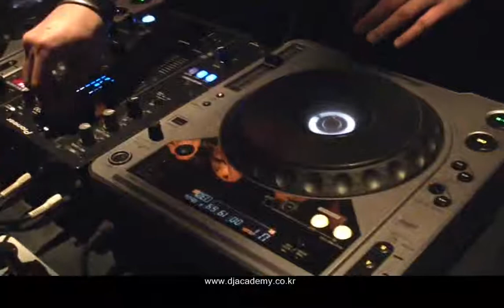DJ Academy Student 'Choi JiSung' First At Club